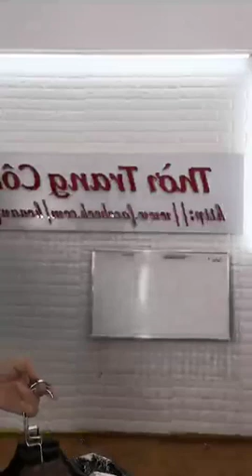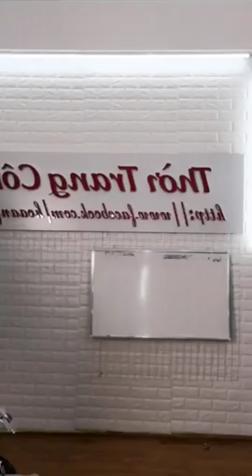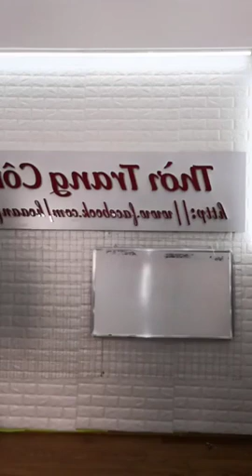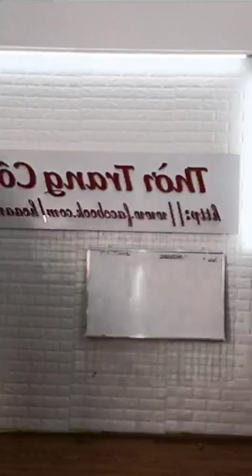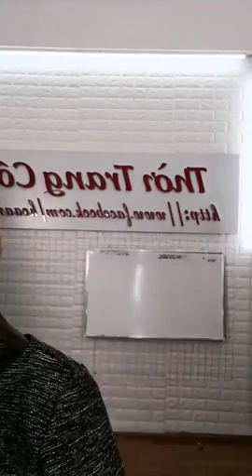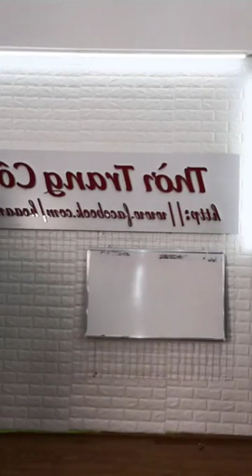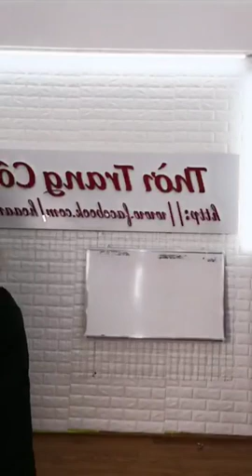Mua thanh lý máy in , Mua thanh ly may in